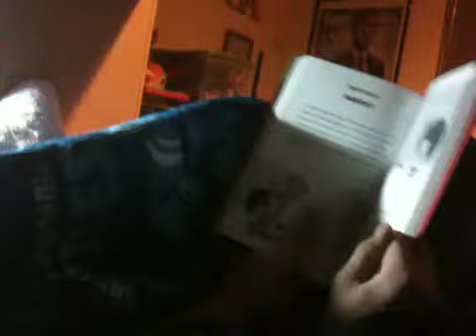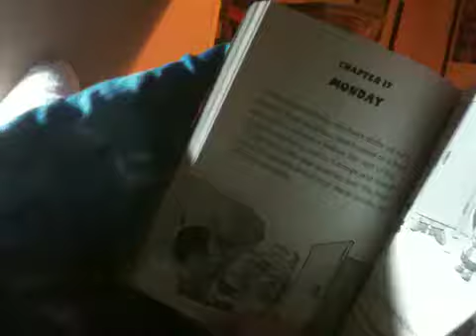Jah & Tua Story time